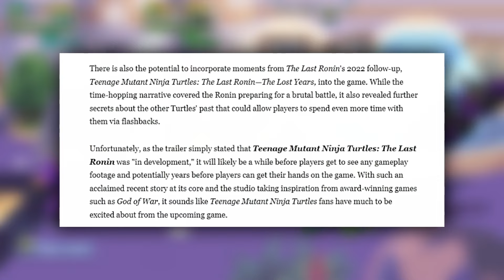The Last Ronin Could Be A Dud Or The Greatest TMNT Game Ever - Release, Story Game Play And More!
Dive into the world of Teenage Mutant Ninja Turtles like never before with "The Last Ronin" - a game that's teetering on the edge of becoming either a monumental success or a forgettable attempt in the TMNT saga. In this video, we're breaking down everything you need to know about "The Last Ronin," from its highly anticipated release to the intricate details of its story and gameplay mechanics.